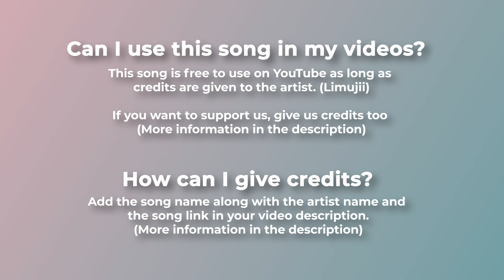👘 Anime & Intro (Royalty Free Music) - "WHISPERS IN THE SKY" by Limujii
"Limujii - Whispers In the sky" is under a Creative Commons (CC BY 3.0) license.

For mobile, easily copy and paste the text directly from our